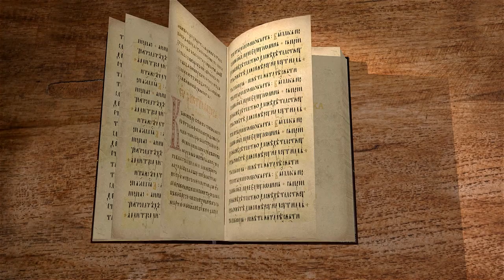Книга пророка Захарии. Глава 8 "Говорите истину друг другу" Священник Антоний Лакирев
Команда Экзегет.

🔸   Отношение Бога к Иерусалиму
🔸   Могущество и величие Божие
🔸   "Обращусь Я к Сиону и буду жить в Иерусалиме"
🔸   Обетование о спасении народа Божьего
🔸   Доверительное и благоговейное отношения к Богу
🔸   Восстановление храма
🔸   "Говорите истину друг другу"
🔸   Замысел Божий о всех народах